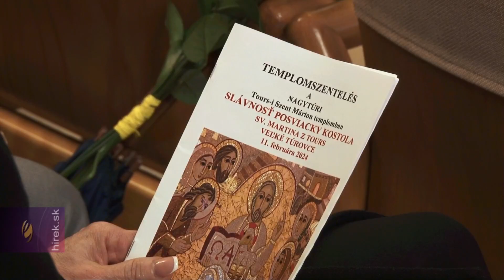2014 óta különleges püspöki engedéllyel működött a most felszentelt nagytúri templom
Nagytúr. Ünnepi szentmise keretében szentelték fel az új nagytúri Szent Márton római katolikus templomot. A lévai járásbeli település lakói 1938-ban egy árvízben veszítették el 600 éves templomukat, az új megépítésére több mint 70 évet kellett várniuk. Alapkövét 2011-ben rakták le, majd 2014-re mintegy 750 ezer euró anyagköltséggel, rengeteg önkéntes munkával és összefogással fel is épült.  Mostanáig különleges püspöki engedéllyel működött.